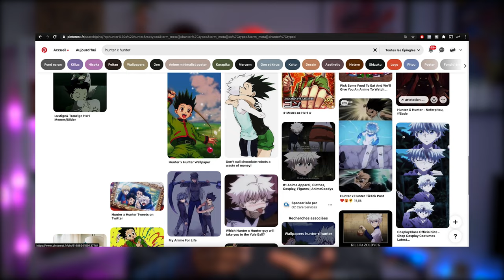NOUVEAU CUSTOM HUNTER X HUNTER (Gon) #1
CUSTOM HUNTER X HUNTER :
Encore un nouveau custom autour du manga Hunter x Hunter 😁

N’hésite pas à me dire dans les commentaires si tu as d'autres idées de custom.

▹ MATÉRIEL UTILISÉS ( CUSTOM )
➠ Pour Nettoyer l'aero
➠ Pour Nettoyer l'aero
➠ Decapeur thermique
➠ Découpeuse Silhouette portrait
➠ Découpeuse Silhouette Caméo 4
➠ Feuilles Stencils
➠ Papier Transfer
➠ Air Brush 1
➠ Air Brush 2
➠ Kit Compresseur & Aerographe
➠ Marqueurs Molotow

▹ MATÉRIEL VIDÉO
▹ Appareil ➠ SONY A7III

custom shoes